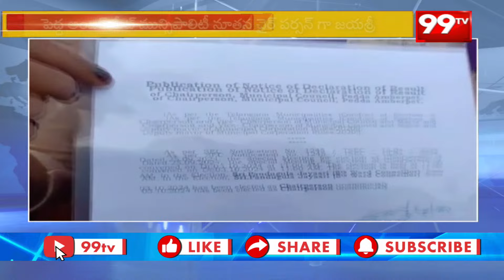పెద్ద అంబర్ పేట మున్సిపాలిటీ నుతన చైర్ పర్సన్ గా జయశ్రీ | 99TV